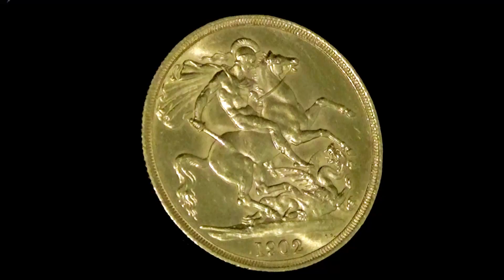UNITED KINGDOM TWO POUNDS ANTIQUE GOLD COIN, C1902. REF. 860-946